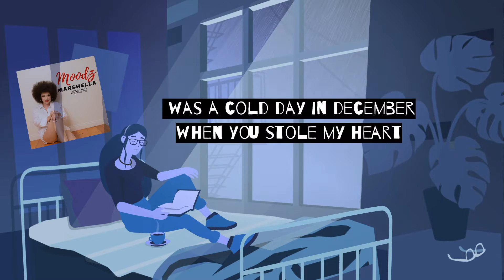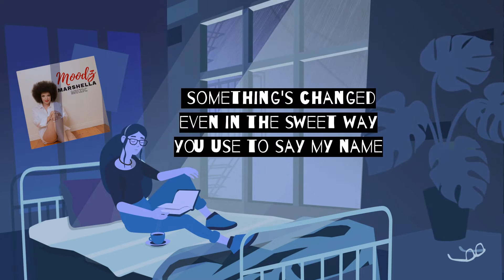Werk It Out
From the debut album "Moodz", by Marshella Muzic.

Written & Performed: Marshella Muzic

Produced by: @DopeBoyzMuzic2
Audio Engineer: Black Irish Entertainment(Devin O'Bannon)
Mix/Master: Jelani Jackson